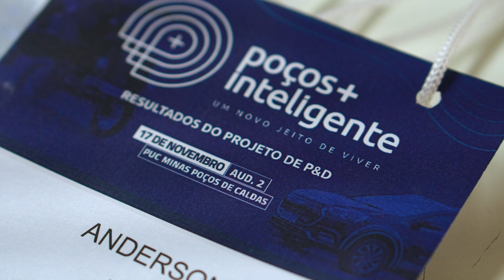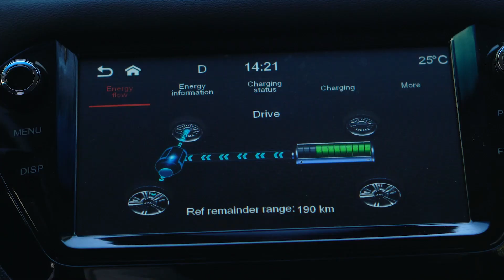Resultados do Projeto de P&D Poços + Inteligente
O projeto Poços + Inteligente, resultado da colaboração entre a Prefeitura Municipal, DME, PUC Minas e IFSULDEMINAS, chega ao fim com inovações que colocaram Poços de Caldas em destaque regional e nacional! 🚗💡

As atividades dos últimos quatro anos foram apresentadas em um workshop na tarde de sexta-feira, 17 de novembro, no Campus. As principais ações incluem pesquisas com carro e bicicletas elétricas, a instalação de eletropostos de uso gratuito e o desenvolvimento de um protótipo de carruagem elétrica! 🌐🔌